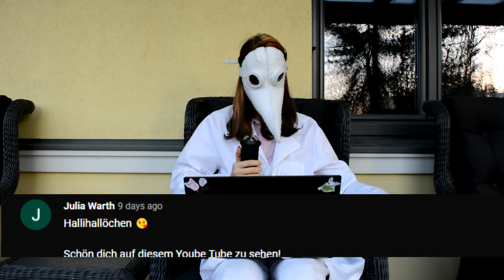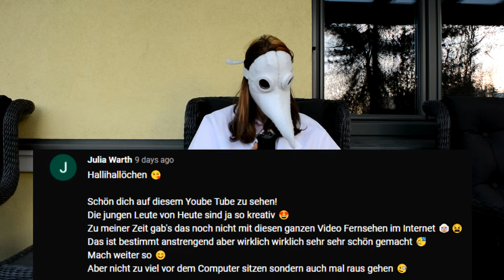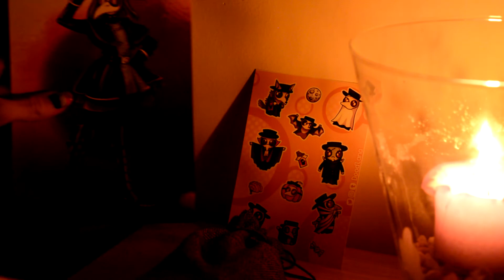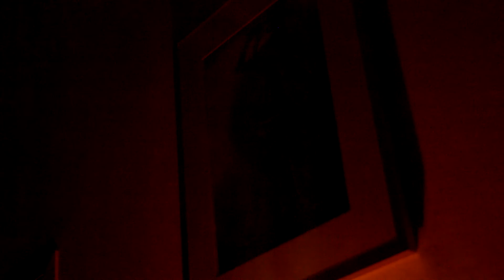The Quick Giveaway: Yunicorn 21 Booty - Conclusio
The gods have spoken and the winners have been chosen.

Big thanks to Doodlana for creating and drawing Gregor.